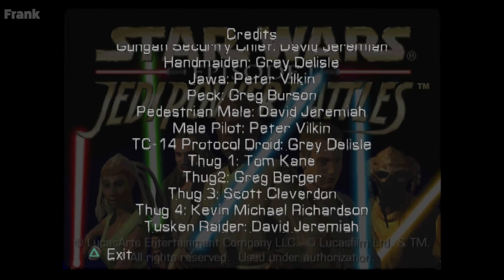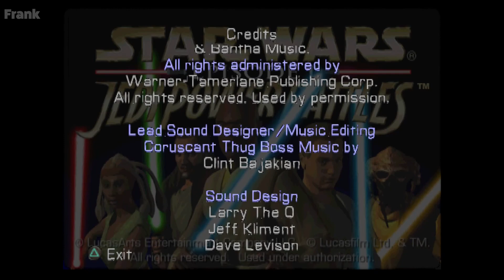PS1 Longplay Star Wars: Jedi Power Battles | Upscaled HD PlayStation 1 | Mace Windu | Playthrough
I got this game for my birthday when it released and loved it. Replaying it you'll see I get better and better... kinda. It was a hard game! I left in some deaths, but I've cut out saves and pause menus/loading screens.

Intro: 00:00
Trade Federation ship: 1:04
Swamps of Naboo: 19:00
City of Theed: 33:55
Theed Palace: 52:36
Tatooine: 1:17:03
Coruscant: 1:38:15
Ruins: 2:12:17
Streets of Theed: 2:29:59
Palace Cliffs: 2:34:47
Final Battle (Darth Maul): 2:42:24
Ending: 3:00:52